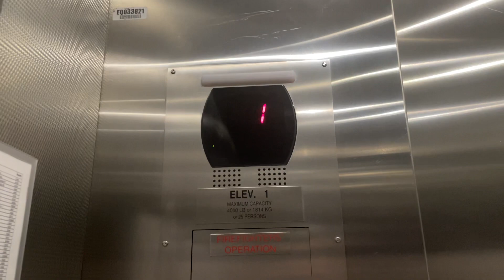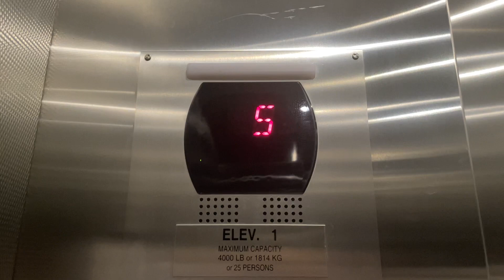Otis Traction Elevator @ CU JILA - Boulder, CO.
TECH SPECS:
Brand: Otis
Model: Gen2
Drive: MRL Traction
Year Installed: 2011
Floors Served: 7
Capacity: 4000 lbs
Speed: 350 FPM
Doors: Two Speed

FIXTURES:
Buttons: Otis MicroMotion3 VR
Indicator: Otis Series 5 DPI
Lanterns: Otis Round